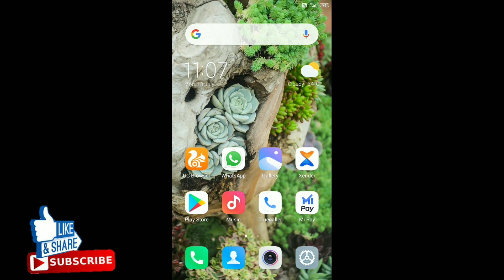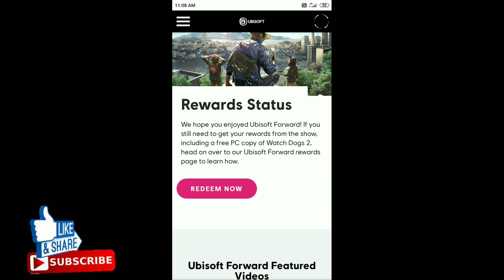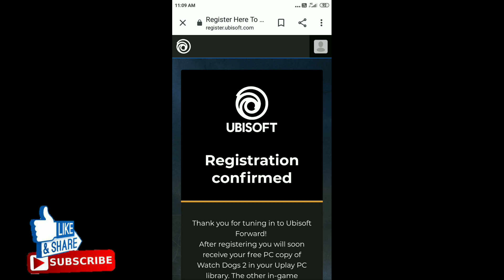Finally, Get Free Watch Dogs 2 Game From Android 😱 In hindi | steps to redeem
In this video we will see Finally, Get Free Watch Dogs 2 Game From Android 😱 In hindi | steps to redeem. Everyone knows about watch dogs 2 free Ubisoft forward but the servers go down ⬇ and mostly people don't able to redeem watch dogs 2 free for Android so here are the steps for how to download or redeem your free copy of watch dogs 2 from android so in future you will download it in your pc from uplay.

My Mic link (best quality low price) 👇

Now some playlists 📹 link, आशा करता हुँ आप सभी को ये Videos पसंद आएंगे 💟
सभी playlist देखने के लिए Arpit this पर जाकर playlist देखें  :-)

Support Arpit this 🐅 on Other Social Media platforms 🌤️

Thanku ♥️

अगर ये Video पसंद आया हो तो Please like 👍 and share जरूर करना and channel पर नये हो तो और भी धमाकेदार Videos के लिए Subscribe करो "Arpit this" 💲 on YouTube.